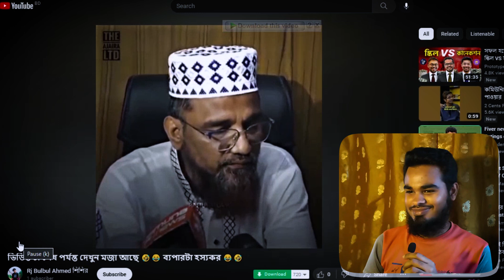দোকানে এই সব কি হচ্ছে ?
Asslamualikum , I am Rakib Hasan. I mainly talk about upcoming new technology, smartphone , gadgets and many more things over here.

In this video i talk about why in Bangladesh fan and all electronic item price is high and share my own story with my audience

✅Facebook (Md Rakib Hasan)

✅Facebook Page (Tech Rakib)

Anti Privacy Warning:

This content is copyrighted to  Rakib Hasan . Legal action will be taken against those who violate the copyright of the following material presented.